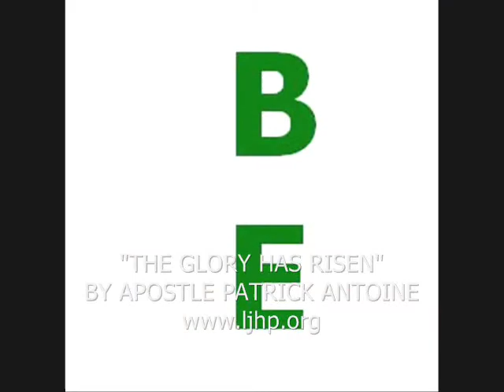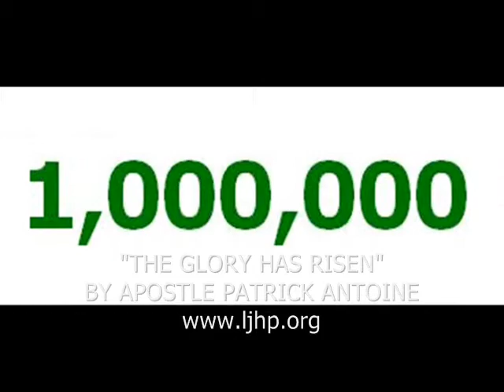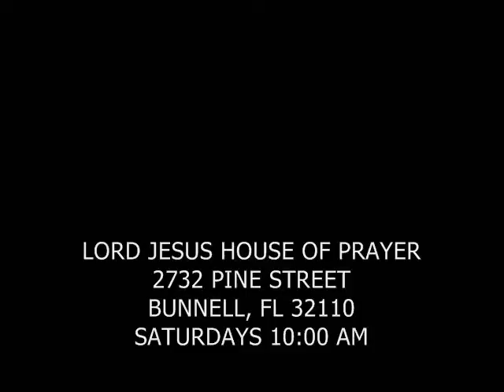THE GLORY HAS RISEN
By Praying Apostle Patrick Antoine
Lord Jesus House of Prayer